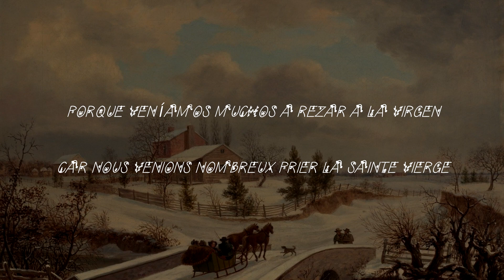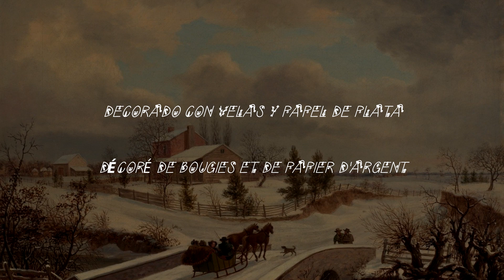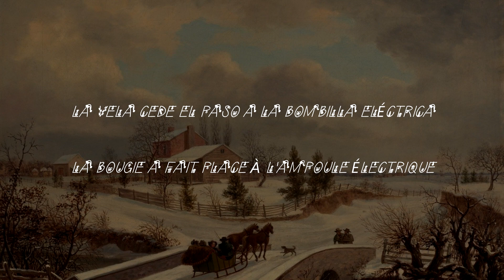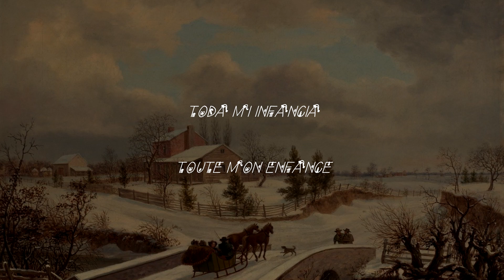Charles Aznavour - Noël d'autrefois / Letra en español - Paroles en français